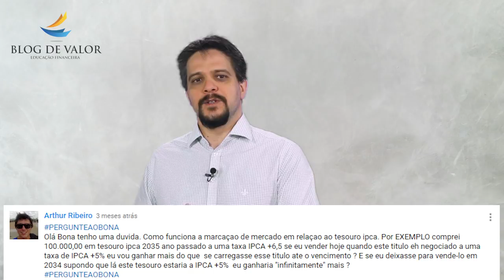PergunteaoBona - Como funciona marcação a mercado do Tesouro IPCA?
« CONTEÚDO »

Pergunta:

Arthur Ribeiro
“Olá Bona tenho uma duvida. Como funciona a marcaçao de mercado em relaçao ao tesouro ipca. Por EXEMPLO comprei 100.000,00 em tesouro ipca 2035 ano passado a uma taxa IPCA +6,5 se eu vender hoje quando este titulo eh negociado a uma taxa de IPCA +5% eu vou ganhar mais do que se carregasse esse titulo ate o vencimento ? E se eu deixasse para vende-lo em 2034 supondo que lá este tesouro estaria a IPCA +5% eu ganharia "infinitamente" mais ?”

« CONVITE »